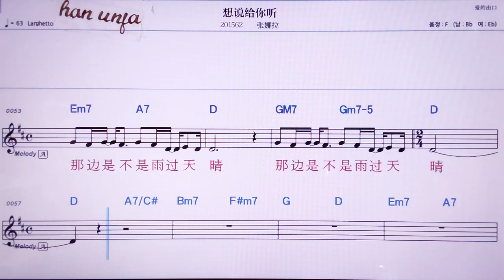💖샹쉐게이니팅/짱나라 👍MR,노래방, 악보, 코드,Karaoke With Sheet Music